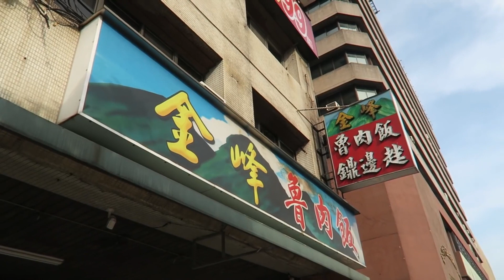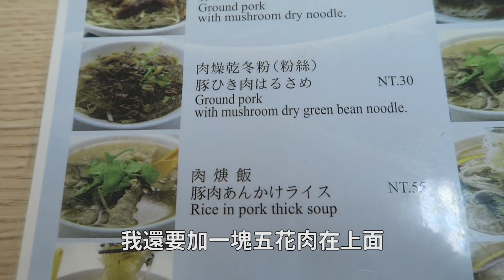ABC在台北吃到 好吃到流淚的台灣滷肉飯😭😍🍚【麥克吃台灣】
我今天要來吃一道台灣著名小吃 滷肉飯！

📍餐廳位置 (台北, 台灣)
➣金峰魯肉飯